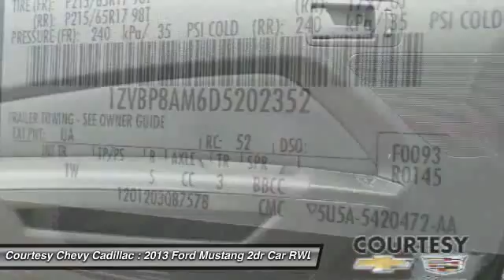2013 Ford Mustang UN2071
2013 FORD MUSTANG Broussard, LA
Stock# UN2071

Come see this 2013 Ford Mustang V6. Its transmission and Gas V6 3.7L/227 engine will keep you going. This Mustang has the following options: Tire Pressure Monitoring System, Sun visors w/illuminated vanity mirrors -inc: multi-purpose storage system, Stainless steel dual exhaust, SOS Post crash alert system *Activates hazard lights & sounds horn upon airbag deployment*, Selectable effort electric pwr-assist rack & pinion steering, SecuriLock Passive Anti-Theft System (PATS), Seat-mounted side-impact airbags for driver & front passenger w/head extensions, Remote Keyless Entry, Rear window defroster, and Rear wheel drive. See it for yourself at Courtesy Chevrolet Cadillac of New Iberia, 1345 Evangeline Thruway, Broussard, LA 70518.